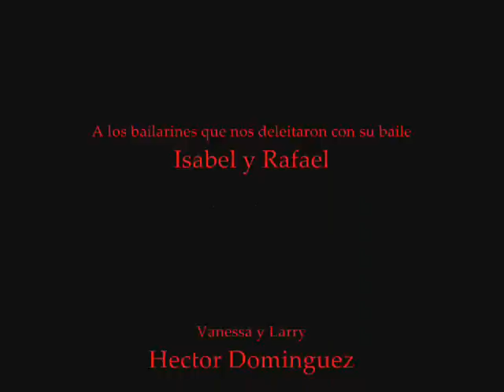9o Aniversario Milonga de los Domingos 4a Parte y ultima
Los ultimos agradecimientos a las personas que ayudaron a concretar el proyecto de la Milonga en Parque Mexico y despues las presentaciones de: Maya, Gonzalo, Rafael Garcia, Isabel Hubard, Larry, Vanessa, Hector Dominguez, Renata Tagle, Monica Blanco y Alfredo Andrade